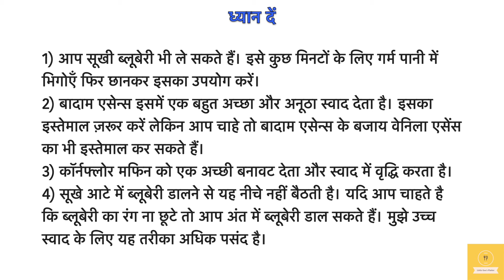Lemon blueberry muffins | ब्लूबेरी लेमन मफ़िन | Toddler & Kids recipe